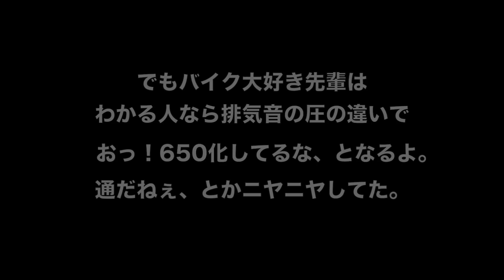買わないけども大型 (SCR Harajukuへ)/ Ray Motovlogs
服を見に渋谷行くついでにドゥカティスクランブラー原宿に寄ろう。
でも前編は道中で無駄話してるので店はでてきません。
SW-1&YD125 Ray モトブログ